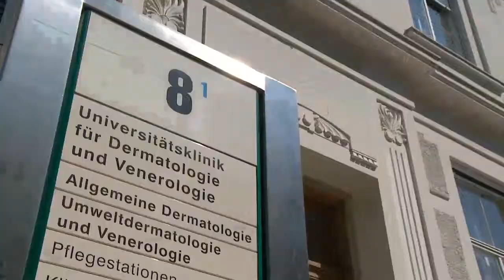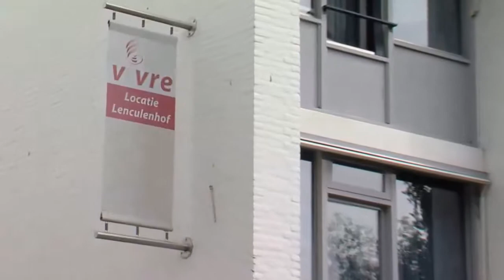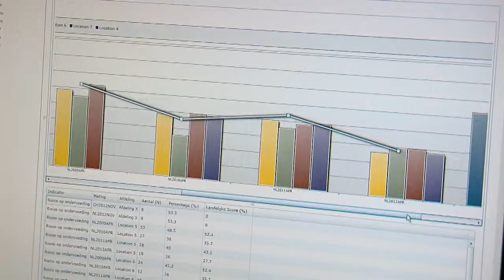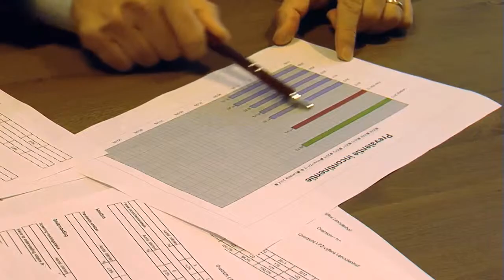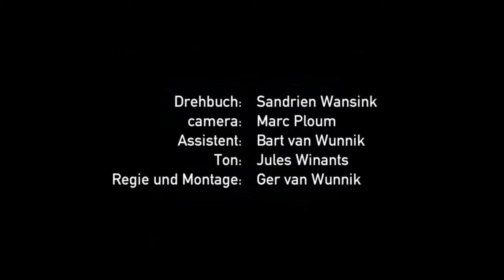Europäische Pfegequalitätserhebung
Die Europäische Pflegequalitätserhebung (LPZ) gibt einen Einblick in die Häufigkeit, Prävention und Behandlung verschiedener Pflegeprobleme. Weiter werden auch Daten zu vorhandenen Qualitätsindikatoren erhoben. Es ist ein umfassende Erhebung einer ganzen Reihe von Pflegeproblemen: Dekubitus, Mangelernährung, Inkontinez, Intertrigo, Stürze und freiheitsentziehende Massnahmen.